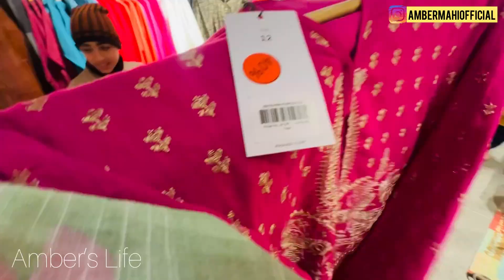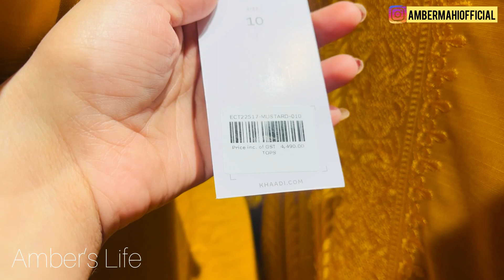Khaadi SALE || Winter Summer SALE || PERFUME || SALE 70% OFF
Amber’s Life
Khaadi
Khaadi
Sale
Sale 70% off
Khaadi sale
70% off
Khaadi SALE
Winter Summer SALE
PERFUME
SALE 70% OFF

AOA kese hain ap sab bht hi achi sale hai winter summer dresses pe….khaddar and lawn dresses…sale on perfume and different item

Copyright :- Everything you see in this video was created by me (Amber’s life) unless untill stated.